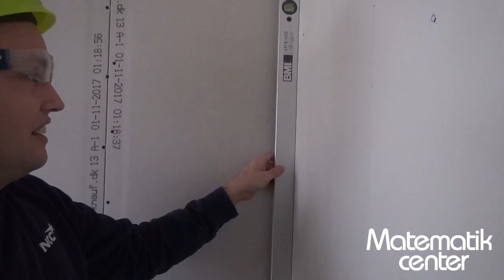Tømrer hos NCC: vinkler og opsætte gipsplader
DerErMatematikIAlt: Daniel Skovhus er tømrer og arbejder i NCC.
Her forklarer han, hvorfor den teoretiske forståelse for matematik er vigtig i hans arbejde.